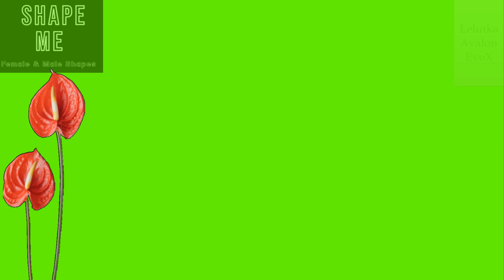Second Life - Shape Me - Brenna Avalon Head EvoX Shape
Sale female and male shapes.
Body Shapes :
✔︎Lelutka
✔︎Gen.X Curvy
✔︎Gen.X Classic
✔︎Legacy
✔︎Maitreya-Lara
✔︎Belleza-Freya
✔︎eBODY-Reborn
✔︎Kupra
✔︎ Body Shape included;
✔︎ Brows Shape included;
✔︎ Style card included.
✔︎Realistic Breast Physics (All Bodies)
✔︎Media Hud
**Mesh Head and Bodies are NOT INCLUDED!
** YOU NEED TO WEAR EVERYTHING IN STYLE CARD TO LOOK LIKE PICTURE/VIDEO!
Permissions:
✔︎copy
✔︎modify
✘transfer
Also i undertake the creation of a complete avatars of your choice in few hours.
Just send me a notecard for more info's.

Non edited or retouched facial features/skin.
The photos have NO editing on photoshop or other edditing aplications...you buy exactly what you see!!!
I use only the SL windlights!
Name Store : Shape Me
Game : Second life